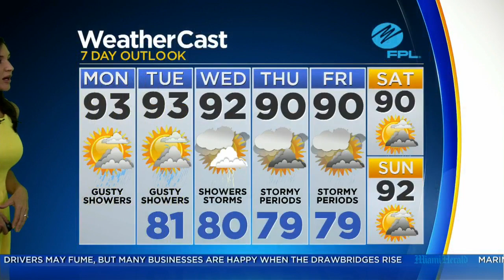CBSMiami.com Weather 8/7 5AM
Sun and clouds mixed. A stray shower or thunderstorm is possible. High near 90F. Winds ESE at 10 to 20 mph.